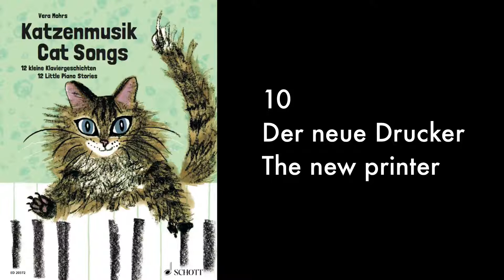Katzenmusik / Cat Songs - 10 Der neue Drucker / The new printer - Vera Mohrs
aus: Katzenmusik / Cat Songs, Vera Mohrs – mit Illustrationen von Maki Shimizu
10 Was ist das denn für ein merkwürdiges Etwas, das in der Ecke steht und wie wild brummt und wackelt? Das Kätzchen ist ratlos. Vorsichtig inspiziert es den Apparat von allen Seiten. Als der Spuk vorbei ist, verschwindet es in seinem Körbchen.
10 What is that strange object standing in the corner, humming and rattling like crazy?  The kitten is perplexed.  Cautiously it inspects the contraption from every angle.  When it has recovered its composure it retires to its basket.